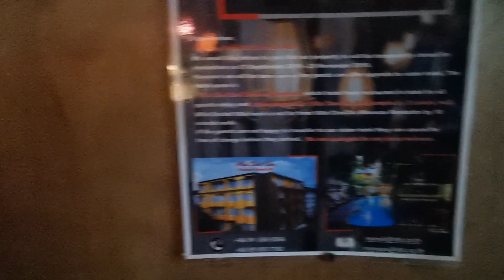Padthai Del 1: Jakten på det försvunna hotellet.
Första dagen på resan. Hur vi kom till Bangkok